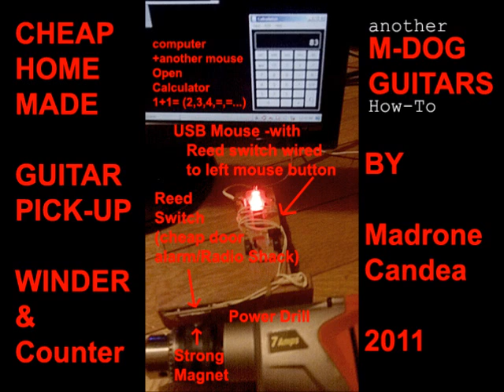MDogGuitars_HowTo_CheapHomeMadeGuitarPickUpWinderPlusCounter_ByMadroneCandea2011.wmv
Nothing new here really.  Just totally stoked that this works!

I'm going to wind custom pick-ups for my jazzbass, and my strat.

Then, I'll wind custom pick-ups for my Cigar Box Guitars, and the solid body guitars I'm planning on building from my original designs.

1.  Computer
2.  2 USB Mice
3.  Power Drill
4.  Strong Magnet
5.  Reed Switch (I got mine from a $10 door alarm from Radio Shack).
6.  Some Wire
7.  Soldering Iron
8.  Some Solder

Just break open a USB mouse carefully, and wire the Reed switch to the left mouse button.  Then, open the calculator in windows, and add 1 +1 = with your normal mouse.  Leave the pointer on the ='s sign, and plug in the new Reed Switch trigger mouse.  Each time the magnet comes close to the reed switch it will count the rotation.

After all this, mount your power drill to the side of a table.  Attach your pick-up to a bolt with hot glue, centered.  Then, put the bolt in the power drill chuck.  You should also rig some kind of feed control for the wire.  KISS.  Keep it simple stupid!

Peace,

Long live the Blues!

Madrone